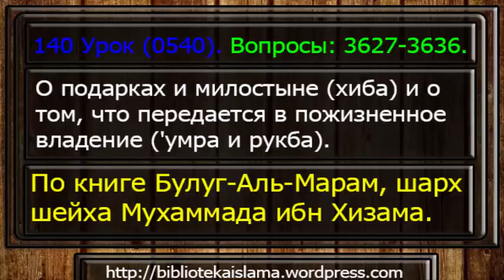140 О подарках и милостыне, о передаваемом в пожизненое владение.